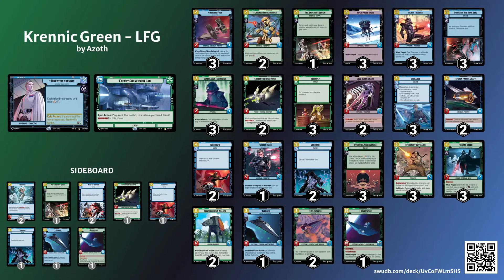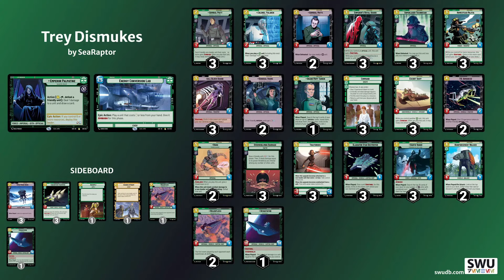Star Wars Unlimited - Showdown at Dragon's Lair, Finals - Palpatine Command vs. Krennic Command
From our live coverage of the Star Wars Unlimited Store Showdown on 2 June 2024 at Dragon's Lair in Houston, TX - Finals, Palpatine Command (Trey Dismukes) vs. Krennic Command (Andrew Rubio)!